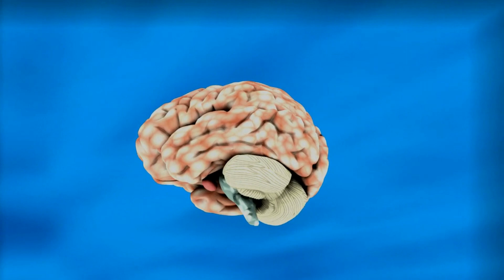What is Platelet | Role of Platelets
What is Platelet | Role of Platelets || Jagta Pakistan

Thanks